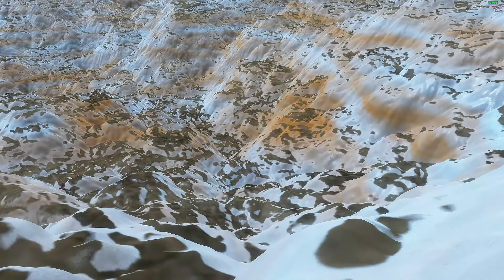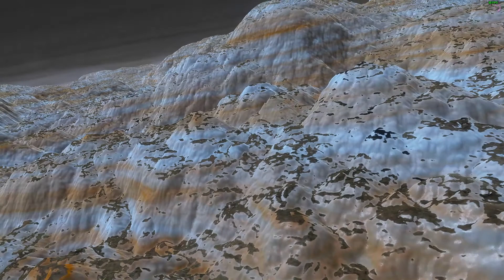Endless gliding on icy rocks | SpaceEngine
Track: "Messenger -main theme-" (comp.: Abo Takeshi)